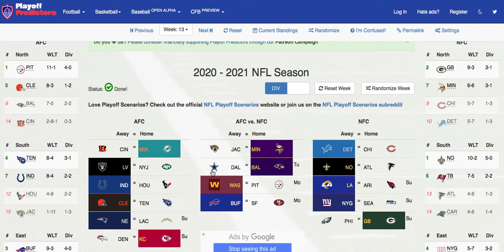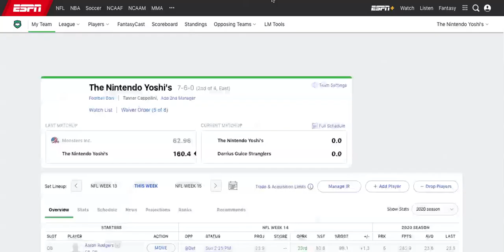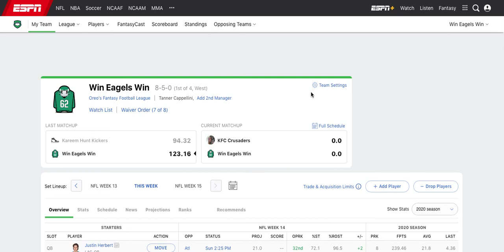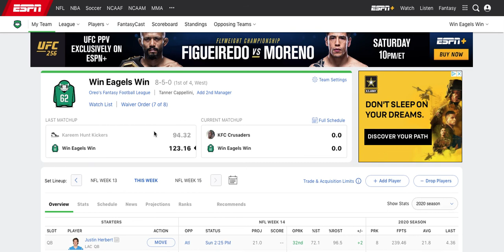NFL: Week 14 Predictions & Fantasy League Previews